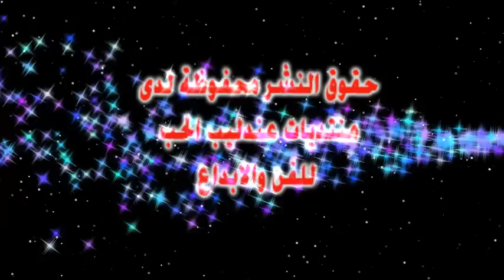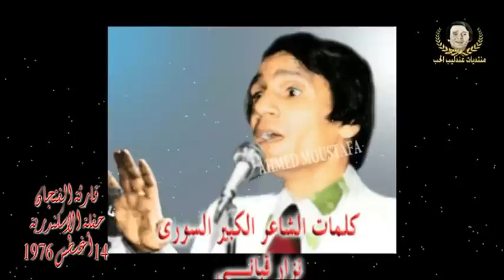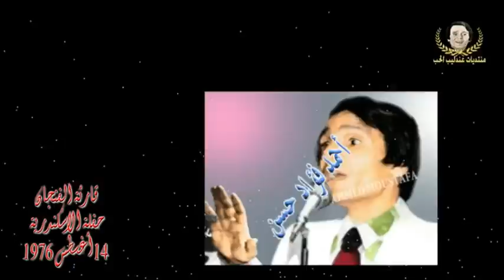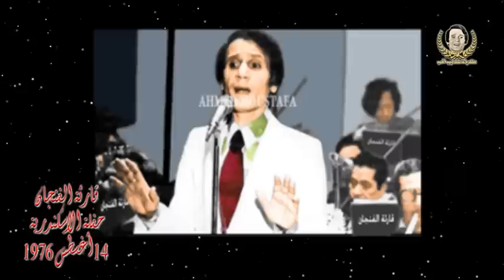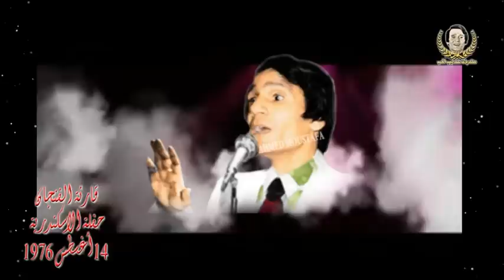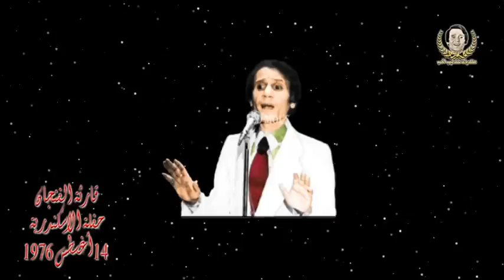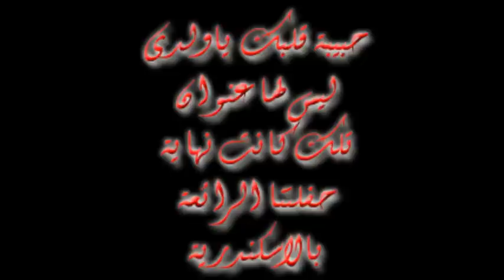عبد الحليم حافظ قارئة الفنجان حفلة الاسكندرية كاملة نادر وحصرى . AHMED MOUSTAFA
اتقدم بالتحية والشكر والوفاء الى روح العندليب الاسمر الخالد عبد الحليم حافظ . فى الذكرى 40 عام على رحيله . مما قدمه من فن راقى اصيل .كما اتقدم بهديتى من منتديات عندليب الحب للفن والابداع لكل اصدقائى عبر السوشيال مديا بكل المواقع هذه الحفلة النادرة وحصرى ولاول مرة بالسوشيال مديا على الوعد الذى تقدمت به برفع هذه الحفلة النادرة التى اقيمت بالاسكندرية على مسرح محمد عبد الوهاب بالازاريطة 14 اغسطس 1976 .قدم فى الوصلة الاولى .عاش اللى قال . قصيدة قارئة الفنجان . والوصلة الثانية . اهواك .اول مرة تحب ياقلبى. وياقلبى خبى . وتوبة .تحية لروح الفنان الذى اثرى بحياتنا رصيد بالفن الراقى المتميز. احترم فنه .فاحتضن جمهوره فنه فى قلوبهم . سيظل حليم الاسطورة بقلوبنا للابد . رحم الله حليم واسكنه فسيح جناته . تحياتى لكم جميعا من الاسكندرية مدينتى الجميلة  *